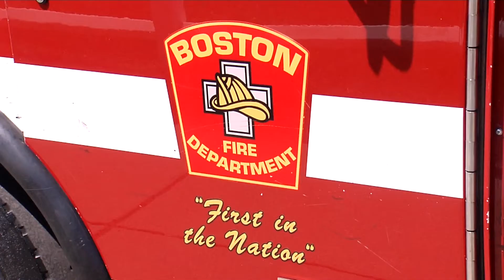Boston Fire Department Swearing-In Ceremony - Promo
The future of the Boston Fire Department is in good hands. Mayor Wu and BFD officials gathered at Dorchester's Florian Hall to witness the swearing-in of Boston's new Fire Commisisoner, Paul Burke, as well as two new Deputy Chiefs of Operations; Robert Calobrisi and Rodney Marshall.